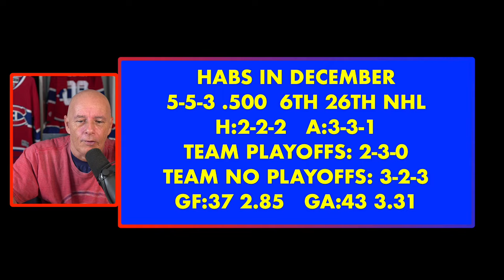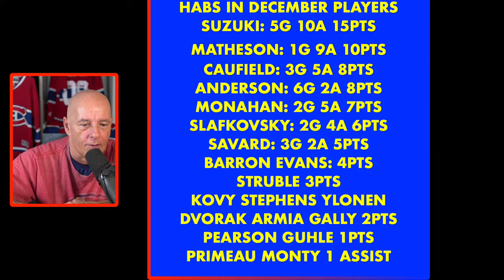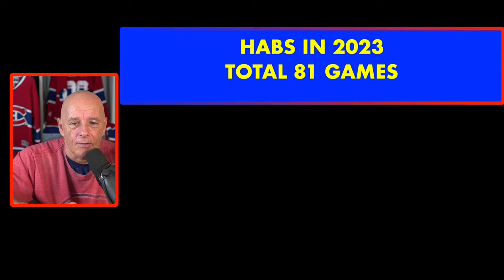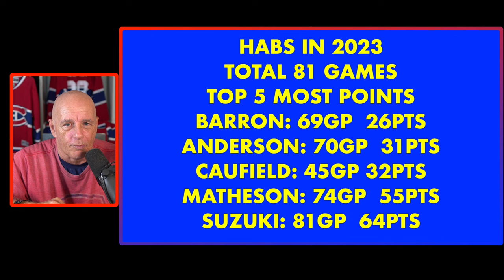Habs' December And 2023 Flashback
🏒✨ Join Coach Frenchy in this concise 5-minute Habs Daily News video as he dissects the team's performance throughout the month of December and highlights the top 5 players in terms of points for the entire 2023 calendar.

Despite a solid month, playing at .500 and maintaining their playoff aspirations, the Habs faced challenges on their road trip with three losses. However, standout performances from players like Suzuki and Matheson kept the momentum alive.

Don't miss the breakdown of December's highs and lows!

Looking ahead, January promises 13 exciting games for the Habs. 🚨🔍

WE THANKS OUR MEMBERS FOR THEIR SUPPORT:

JOSE DUARTE
GARY COURNOYER
DAVID HUNTE
KINGOFGAMERS
MATTHEW SLATER
GAME WINNING  GOAL HOCKEY
ALEXANDRE MEILLEUR
LUCIANO GRAZIANO
DANNY TABERNAK
ROGER HABS #1
ROSS STUBBINGTON
STELLA K
STEVE G
SASCHA SCHRADER
ROGER DELANEY
DIXON AUTOMOBILE GROUP
KIMBERLY ENA
POKER MIND REDGY VLOG
JOSEPH LANHAM
ENORTAP
NHL HOCKEY NEWS REPORT
GATORS-ROCK TIM-T
KERRY WILLETT
SJOERD WYNSTOK
BLACK HAWKS 97
JOHN LOWERY
HACHIG RUDOLPH ALYANAKIAN
JOHN DIDIER
AYESLTKEV YT
DUMBY 88

Anaheim Ducks
Arizona Coyotes
Boston Bruins
Buffalo Sabres
Calgary Flames
Carolina Hurricanes
Chicago Blackhawks
Colorado Avalanche
Columbus Blue Jackets
Dallas Stars
Detroit Red Wings
Edmonton Oilers
Florida Panthers
Los Angeles Kings
Minnesota Wild
Montreal Canadiens
Nashville Predators
Ottawa Senators
Philadelphia Flyers
Pittsburgh Penguins
San Jose Sharks
Seattle Kraken
Vancouver Canucks
Vegas Golden Knights
Washington Capitals
Winnipeg Jets